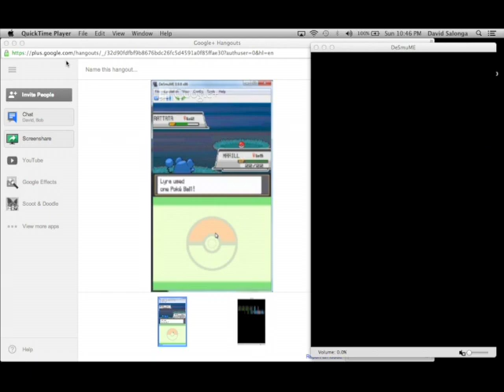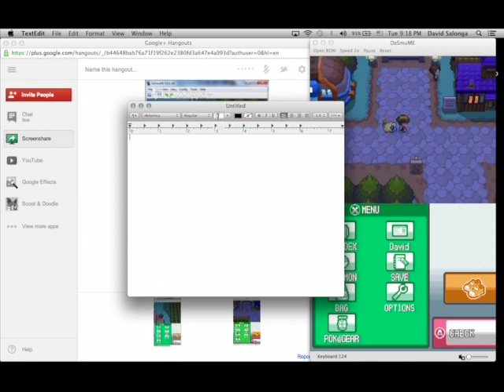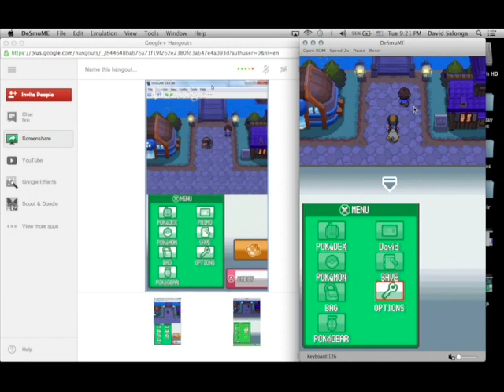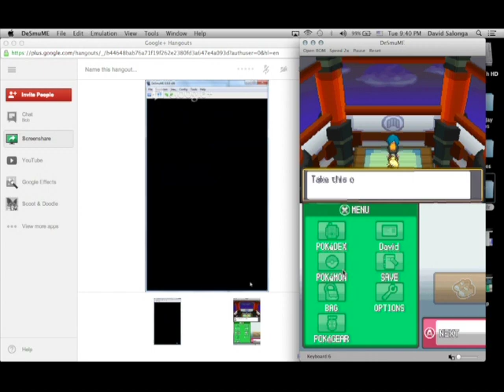David & Primo Plays: Pokemon Chronicles - Johto Journey - Ep 2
Ep. 2 of me and Primo playing through heart gold and soul silver!